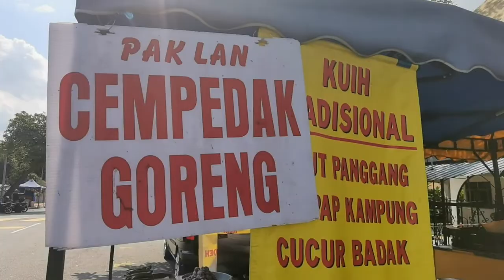Kuih Panas-panas || Sedap Cepat Habis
Gerai Pak Lan di Kampung Baru adalah gerai yang menjual Kuih-kuih kegemaran ramai, termasuk saya sendiri. Saya selalu membeli karipap, pulut pangang, cempedak goreng dan cucur badak di Gerai Pak Lan. Kadang kalau lambat banyak yang sudah habis.